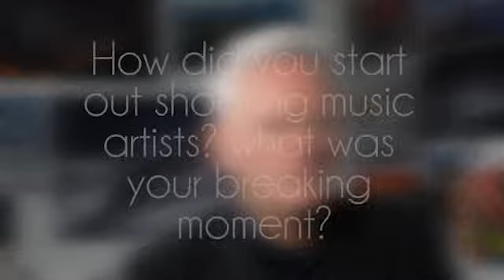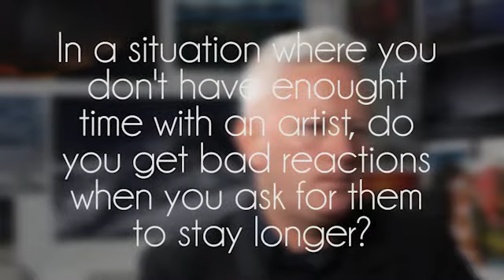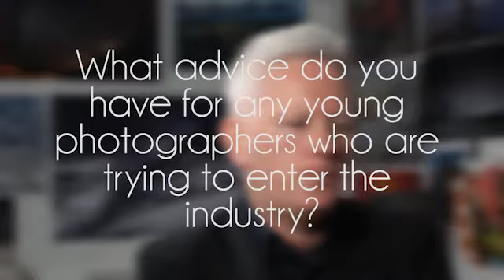Ian Davies Interview | Short Version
View an online gallery of Ian's work and for a rare opportunity to own fine art archival prints of some of his most iconic portraits (available in the month of December only).

Renowned portrait photographer,Ian Davies , shares his thoughts on how to take great portraits, check out this video.